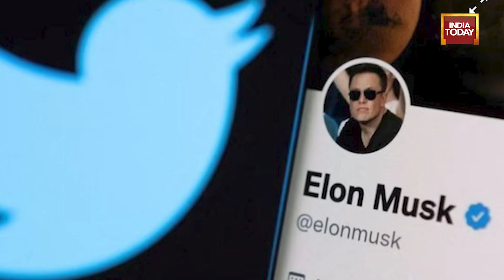Elon Musk Says Not Possible To Uphold Freedom Of Speech In India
Elon Musk is all for free speech and no censorship and absolute freedom to say whatever that can be said on Twitter. But not if it is about India and within the Indian Twitter space. In a candid admission in an interview to the BBC, Twitter boss Elon Musk said that in India, social media rules are extremely strict and it is not possible for the website to offer the same freedom of speech to Indian users that it does in the US and other Western countries.